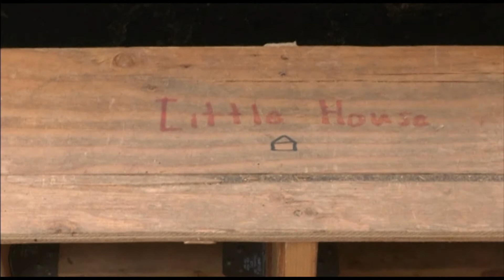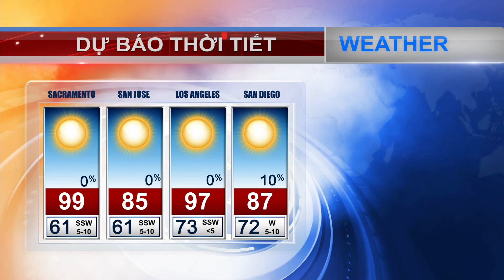VIETV News 24h August 30 2017 P2